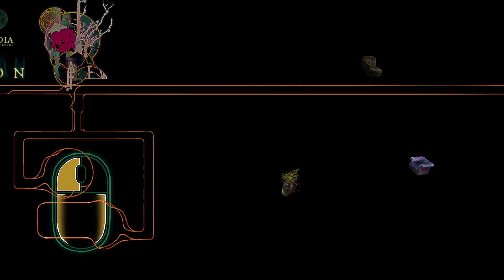Pavilion | gameplay (pc videogame)